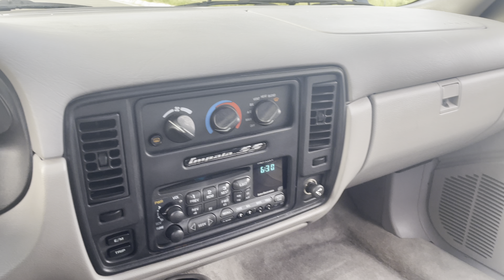1996 Chevy Impala SS Black Grey Auto Sedan 191343